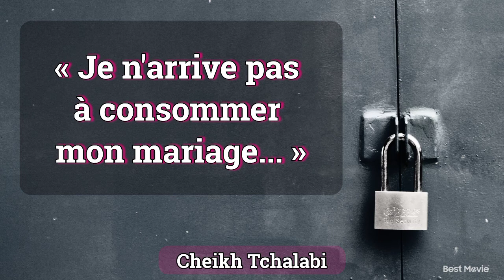« Je n'arrive pas à consommer mon mariage... » - Cheikh Tchalabi حفظه الله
Source : Cheikh Tchalabi, cours 7 "les six fondements" à 1h41min.

Ce cours est disponible sur la chaîne Youtube : Al Mouthabara.

Repris de @sermonner